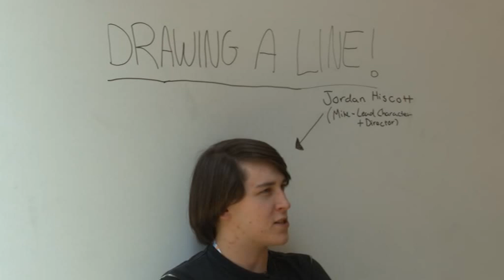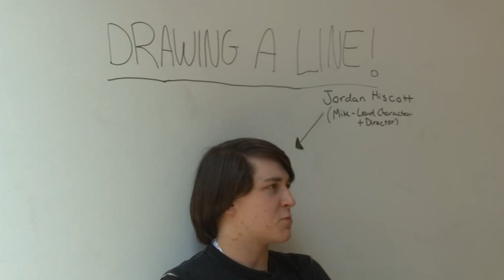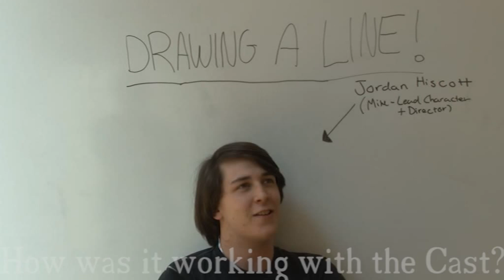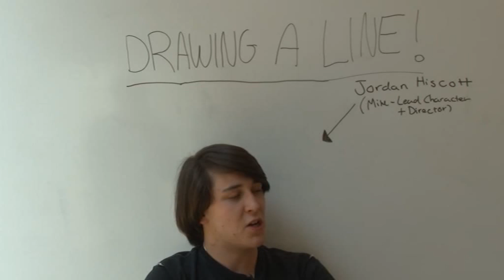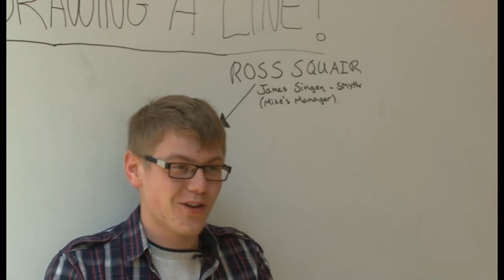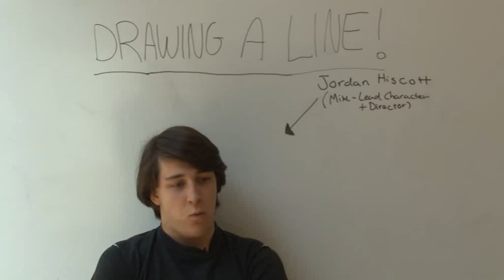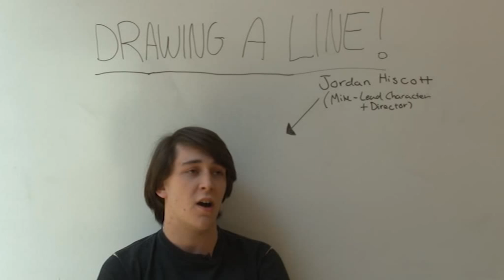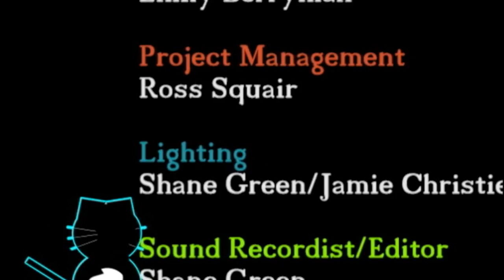Drawing a Line (PROMO) - FILM TOKEN PRODUCTIONS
"Drawing a Line" - Written and Directed/Producer/Actor/Visual Editor/ Travel Accomidator - Jordan Hiscott
Technical Management/Sound Editor/Sound Recorder - Shane Green
Department of Photography/Lighting/ Travel accomidator - Jamie Christie
Project Management/Actor - Ross Squair

Emily Berryman - 1st AD/Actor
Katie Knight - Runner/Actor
Sue Sammes - Actor
Sean Mcintosh - Actor
Hannah Nobbs - Sound Assistant/ Boom Operator/ Actor
Keziah Bryceland - Actor
Luke Pickette - TEST SHOOT ACTOR
Graham Cawte - TEST SHOOT ACTOR